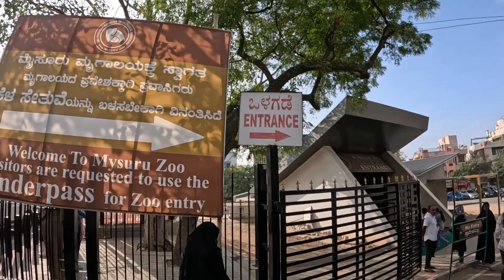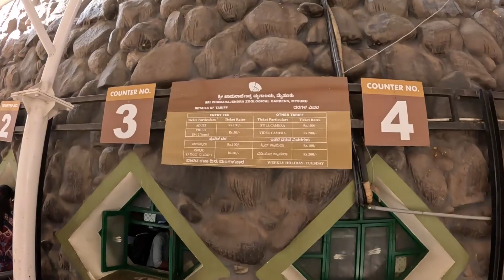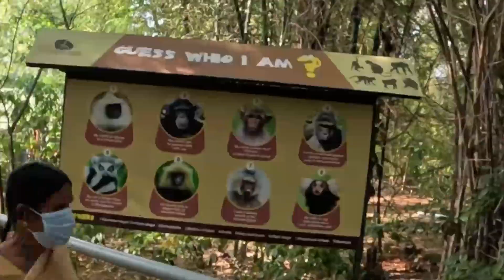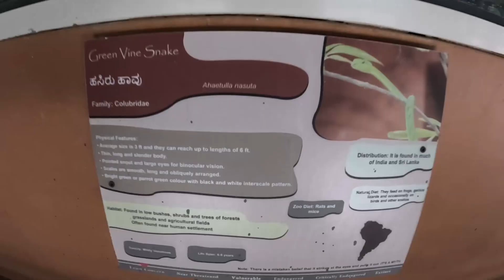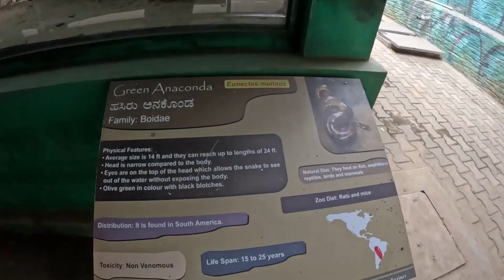Best place to visit in Mysore | Mysore zoo मध्ये सिंहा ने डरकाळी मारली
Mysore zoo मध्ये खूप मज्जा आली.
इथे तुम्हाला इलेक्ट्रिक कार सुधा आहे ३ किमी , च पूर्ण हे इंडिया मधल मोठ zoo आहे.
इलेक्ट्रिक कार रूपये - २००/- पर व्यक्ती आणि दुसरा म्हणजे तुम्ही इथे चालत सुधा जाऊ शकता.

पण खरी मज्जा चालत च जायला आहे तर मी तरी तुम्हाला चालत च जायला सुचवेल.

खूप मस्त आहे zoo नक्की visit करा आणि vlog कसा वाटला मला नक्की comment करून कळवा.

आपला vlog दर आठवड्याला येतो पाहायला विसरू नका व कसा वाटला vlog ते सुधा नक्की सांगा .

Best place to visit in Mysore
Mysore zoo मध्ये सिंहा ने डरकाळी मारली
Mysore zoology
Mysore best place to visit
vlog
marathi vlog
vlogging
vlogs
daily vlogs
lion roar in the vlog
vlog of zoo
zoo vlog
SRI CHAMARAJENDRA ZOOLOGICAL GARDENS
zoo animals
animal crossing
animal
animals
zoology